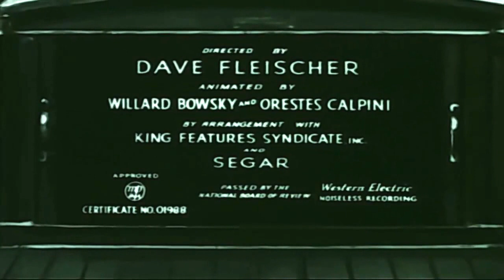POPEYE THE SAILOR MAN: A Date to Skate (1938)